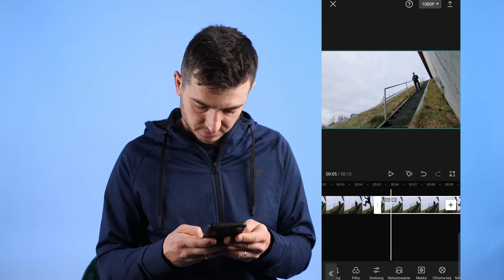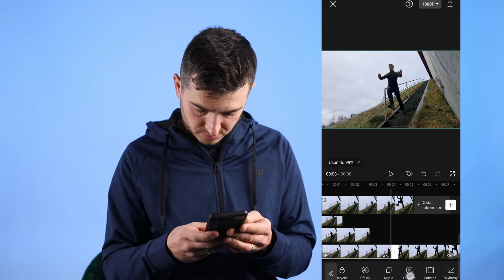Robisz źle że tego nie Robisz | Efekt video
Tworząc filmy na YouTube na komórce potrzebujesz darmowej aplikacji do edycji i montażu video a także efektownych przejść i animacji.
W tym filmie pokażę Ci jak zrobić efekt video postaci na telefonie w darmowej aplikacji na telefon CapCut.
W tym filmie :
✅ jaki efekt do filmu na youtube
✅ darmowe efekty do filmów
✅ jak edytować film
✅ aplikacja do edycji filmów na telefonie

🎶 SKĄD POBIERAM MUZYKĘ
👉Korzystając z muzyki tzw.darmowej w aplikacjach typu CapCut , Inshot pamiętaj że są one niezgodne z polityką YouTube

💻 ZAPROJEKTUJ MIANITURKĘ | TWÓRZ WSZYSTKIE PORJEKTY W JEDNYM MIEJSCU:
- Canva w wersji na PC i na telefon jest tym co polecam aby zacząć tworzyć miniaturki.
- Bonus: Pobierz moje DARMOWE szablony miniatur, które można w pełni zaprojektować w serwisie Canva!

📊JAK WYBRAĆ NAJLEPSZY TYTUŁ DLA SWOICH FILMÓW:
👉Wykorzystuje TubeBuddy aby wiedzieć co wyszukują inni i tworzyć filmy wartościowe.

✅JAK ROBIĆ NAJLEPSZE ZDJĘCIA SMARTPHONEM ---

✅JAK TWORZYĆ FILMY NA YOUTUBE TELEFONEM  (EFEKTY, NAPISY, MUZYKA, KOREKTA BARW) ---

✅DARMOWE ZDJECIA, MUZYKA, PRZYDATNE APLIKACJE, TWORZENIE KANAŁU YOUTUBE NA SMARTFONIE ---

🤷‍♂️ ??Masz pytania!!
Zadaj je w komentarzach. Na wszystko odpowiem w kolejnym filmie.
Pozdrawiam
Tomek Dziedzic